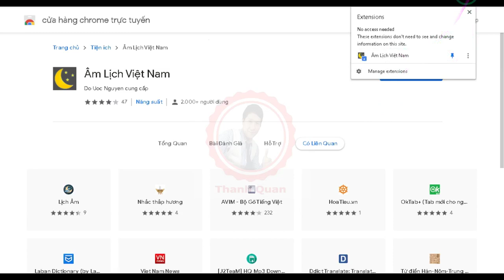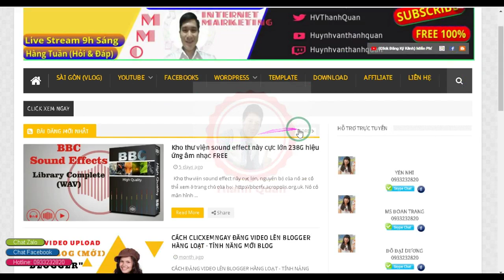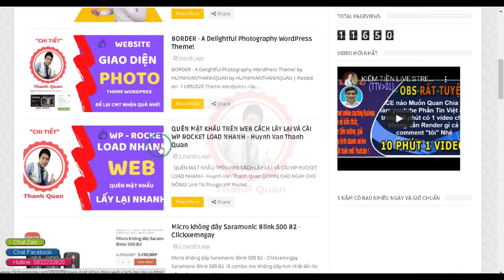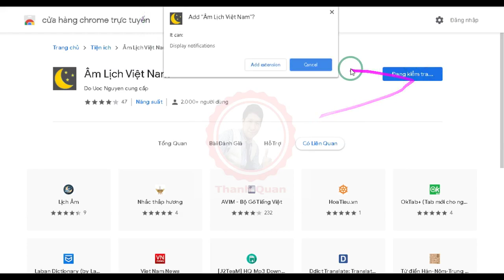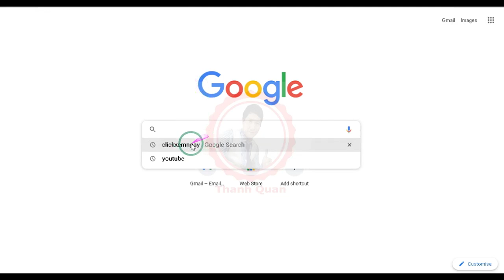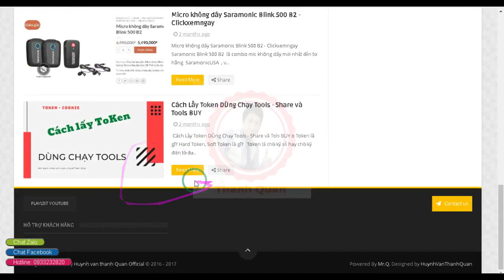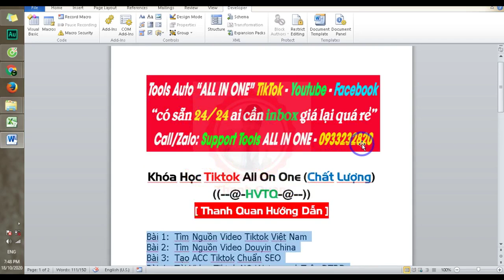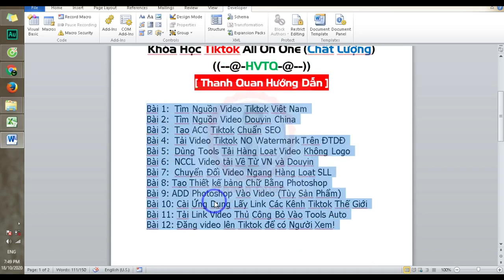Hướng Dẫn Cài Lịch Âm Dương Trên PC Quà Tặng 20/10/2020🔴 Huỳnh Văn Thanh Quan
[Xem Làm Được Ngay Trên Máy Tính]  Tặng Lịch Âm Dương Trên PC ngày 20/10/2020

☆┌─┐　─┐☆Thank You Very Much.